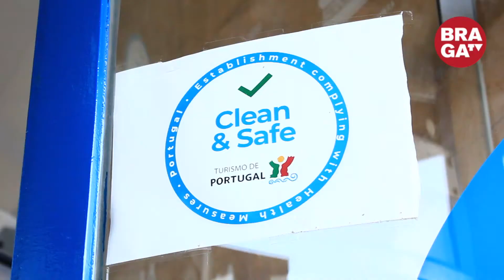Projeto “GoMore” dá a conhecer património cultural de Braga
A Associação de Ocupação Constante de Braga lançou o "GoMore", projeto que visa melhorar a experiência turística de todos os que queiram conhecer a cidade. Através do dispositivo gratuito SWIP, os bracarenses podem aprofundar o património cultural, conhecendo 25 pontos relevantes da cidade.
A este projeto juntou-se uma voluntária da Polónia através do programa Erasmus+, que vai ajudar no levantamento de mais monumentos para integrar nos dispositivos..
O projeto GoMore é pioneiro em Portugal e foi primeiramente adaptado para pessoas com necessidades específicas, estando agora disponível para a comunidade em geral.
Os dispositivos, disponíveis português, inglês e espanhol, podem ser adquiridos no Posto de Turismo e na sede da ADOC.